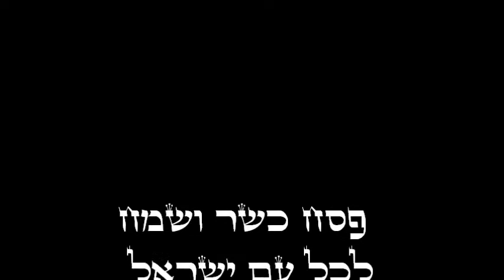Voeux de Péssah du Rav Chlomo Atlan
Péssah Kacher Véssaméah